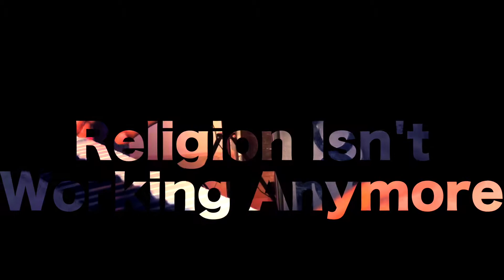WorshipTime Ep 26 - Religion Isn't Working Anymore (Cover) | Jonathan Obise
Religion Isn’t Working - Joseph Habedank
Album - Change Is Coming

[Verse 1]
Religion isn't working anymore
Every single Sunday
Just like the one before

[Verse 2]
Religion sure ain't never satisfy
I've crossed the t's and dotted all the i's
And still I feel so empty
Walking out the door
'Cause religion isn't working anymore

[Chorus]
I wanna know my blessed Savior
And love Him like I've never loved before
I wanna feel the power
Of the resurrected Lord

[Verse 3]
Religion never set nobody free, no
It's always made a prisoner out of me
I'm done with checking boxes
I'm tired of keeping score
'Cause religion isn't working anymore, no

[Bridge]
Just give me Jesus, oh (Just give me Jesus)
Just give me Jesus (Just give me Jesus)
I don't need the smoke and mirrors
I don't need the show, no, no, no, no
Just give me Jesus, yeah (Just give me Jesus)
I need His living water
To wash over my soul

[Chorus]
And I wanna love Him like I've never loved Him before
'Cause religion, it isn't working, no, no
'Cause religion, it isn't working anymore

Gadgets I use in my videos and where to buy them:

Accessories:
1. Large Portable 12-inch teleprompters Suitable for DSLR and camcorders, Optical Splitter Glass and Good for Tablets and Smartphones
2. SanDisk 256GB Extreme SDXC UHS-I Card - C10, U3, V30, 4K UHD, SD Card
3. MegaGear Ultra Light Neoprene Camera Case Compatible with Canon EOS M6 Mark II
4. Yamaha HS7 Active Studio Monitors

Lighting:
1. GVM RGB LED Video Lighting Kit, 800D Studio Video Lights with APP Control, Video Lighting Kit for YouTube Photography Lighting
2. HPUSN Softbox Lighting Kit Professional Studio Photography Equipment
3. Selfie Ring Light with Tripod Stand & Cell Phone Holder for Live Stream/Makeup, UBeesize Mini Led Camera Ringlight for YouTube Video/Photography
4. Newhouse Lighting NHFL-AL-BK Alexandria Tripod Floor Lamp
5. Seismic Audio - SALS-12x4x25-12 Channel 25' Pro Stage XLR Snake Cable (XLR & 1/4" TRS Returns) for Recording, Stage, Studio use
6. Albrillo Floor Lamp, Modern LED Torchiere Floor Lamps

Audio:
1. Shure MV51 Digital Large-Diaphragm Condenser Microphone + USB, Lightning & USB-C Cable
2. INTPW USB C Hub, USB C Laptop Docking Station,9 in 1 USB-C to HDMI Adapter
3. MEE audio M6 PRO Musicians’ In-Ear Monitors with Detachable Cables
4. Xvive U4R4 Wireless in-Ear Monitoring System IEM System for Studio, Band Rehearsal,Live Performance Transmitter and Beltpack Receiver
5. Shure SE215-CL Professional Sound Isolating Earphones with Single Dynamic MicroDriver
6. dbx 286s Stereo 2-Way, Mono 4-Way Crossover with Mic XLR connectors
7. Zoom LiveTrak L-12 Digital Mixer
8. Monoprice Microphone Isolation Shield
9. Rode VideoMic Microphone Pack with Rycote Lyre Mount
10. Presonus Eris HD10BT Professional Headphones with Active Noise Canceling and Bluetooth wireless technology
11. Apple iPad Pro (11-inch, Wi-Fi, 128GB)
12. Behringer HPS3000 Studio Headphones
13. Pixel Wireless Lavalier Microphone System Professional Video Recording Mic 2 Transmitters & 1 Receivers for Camera/DSLR/Smartphones
14. SM58S by Shure